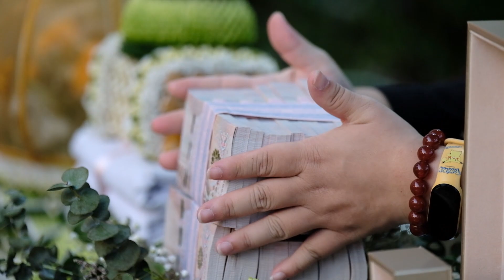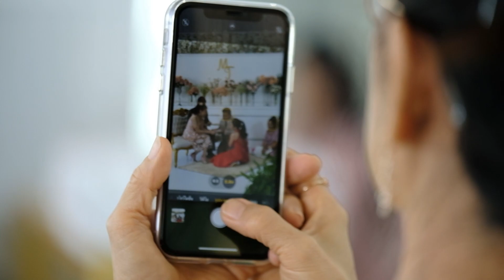หมั้นMaynaka + Taninthorn